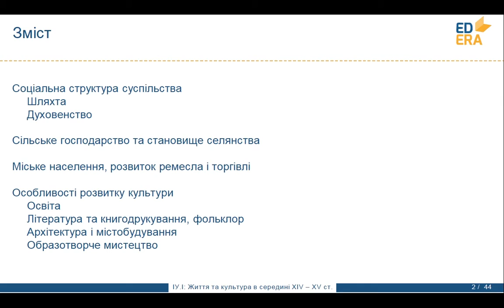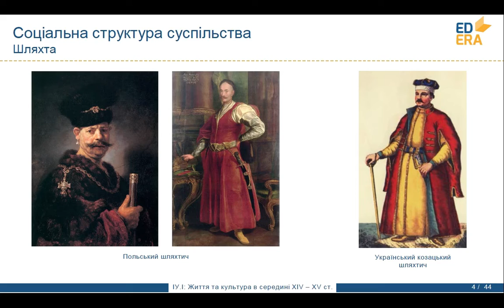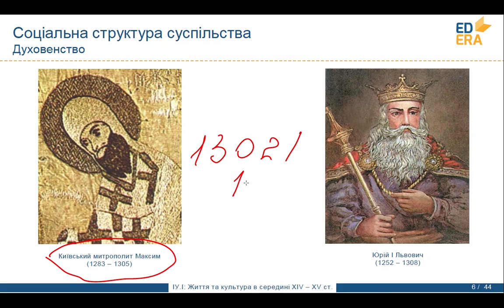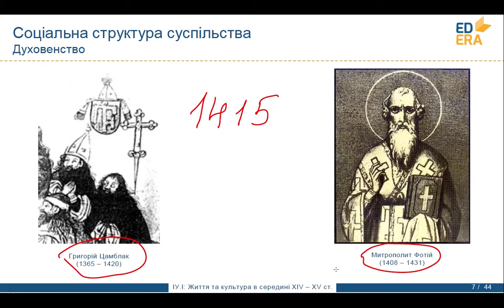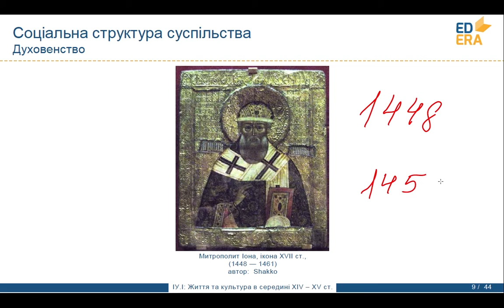Соціальна структура суспільства. Відео 1 5 4 1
Відео з п'ятого тижня курсу "Історія України. Зародження української нації". Лекція 4. Частина 1.